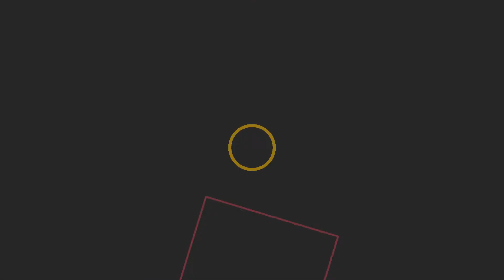✅ Miglior Lettore Blu Ray 2022 - (Top 5)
L'elenco di 5: Miglior Lettore Blu Ray

1. LG BP250 Lettore

2.Sony BDP-S1700 Lettore Blu-Ray Full HD

3. Panasonic DMP-BDT184 Lettore Blu-ray

4.Panasonic DMP-BDT381 Lettore Blu-Ray/DVD 3D

5.Sony UBP-X500 Lettore Blu-Ray